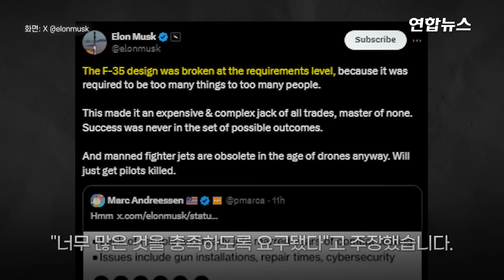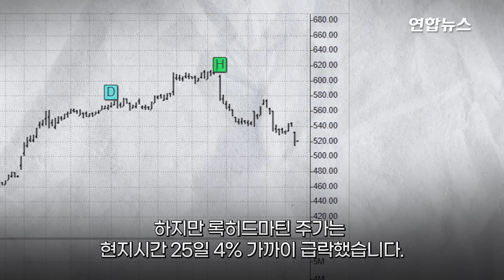일론 머스크 "F-35, 멍청이"…록히드마틴 '패닉' / 연합뉴스 (Yonhapnews)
일론 머스크 "F-35, 멍청이"…록히드마틴 '패닉'

    (서울=연합뉴스) 트럼프 2기 행정부의 최고 실세로 부상한 일론 머스크가 최강의 스텔스 전투기로 불리는 F-35 전투기를 조롱하는 글과 영상을 잇달아 소셜미디어에 올렸습니다.

    머스크는 현지시간 25일 엑스 계정에 올린 글을 통해 "F-35의 설계는 요구사항 단계에서부터 문제가 있었다"며 "너무 많은 것을 충족하도록 요구됐다"고 주장했습니다.

    "비싸고 복잡한, 모든 것을 조금씩 할 수 있지만 어느 것도 뛰어나게 잘하지 못하는 기체가 됐다는 겁니다.

    머스크는 하루 전에도 "F-35 같은 유인 전투기를 만드는 멍청이들이 아직도 있다"면서 중국산 드론의 화려한 군무비행 영상을 게시했습니다.

    F-35는 세계 최대 방산업체인 미국 록히드마틴이 개발한 5세대 스텔스 전투기로미 국방부를 비롯해 한국과 영국, 일본, 노르웨이, 네덜란드, 이스라엘 등이 도입했습니다.

    그동안 드론 전쟁이 미래라고 주장해온 머스크는 인간이 원격 조종하면서도 자율 기동이 가능한 전투기 도입을 강조해왔습니다.

    머스크는 트럼프 2기 행정부에서 '정부 효율화 수장'에 지명된 상황. 이번 언급은 미 국방부의 F-35 관련 비용을 대거 삭감할 수 있다는 신호를 발신한 거란 관측이 나오고 있습니다.

    올해 미 국방부의 F-35 관련 비용은 모두 4천850억 달러로, 지난해보다 10% 증가했습니다.

    미국 정부는 총 3천 대 이상의 F-35 전투기를 생산할 예정인 가운데 그동안 미국 군대와 동맹국들에 약 1천 대를 인도한 바 있습니다.

    록히드 마틴은 머스크의 조롱에 대해 "F-35는 세계에서 최첨단의 생존 가능한 네트워크로 연결된 전투기"라며 반박했습니다.

    하지만 록히드마틴 주가는 현지시간 25일 4% 가까이 급락했습니다.

    영상으로 직접 보시죠.

    제작: 이준삼 김혜원
    영상: 로이터·AFP·유튜브Lockheed Martin·Anduril Industries·X @elonmusk
(끝)

연합뉴스 F-35#머스크#전투기#록히드마틴